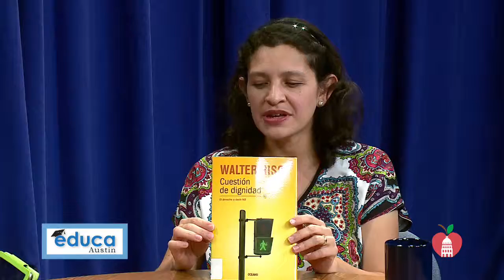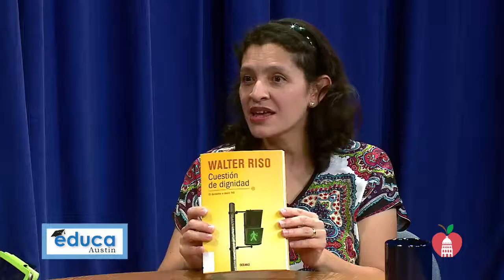Educa Austin TV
14 APRO EducaTV 122